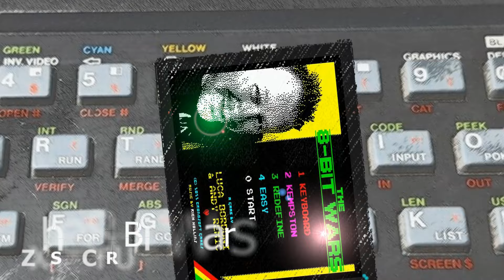ZX Spectrum -=The 8 Bit Wars=-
Saberman&IndieRetroNews.com present: The 8 Bit Wars

Credits:
- Luca Bordoni - Program and art
- Andy Remic - Concept design
- Mongrel - Cover art
- Clive Townsend - Loading screen
- Rich Hollins - Music
- Rob Shedwick - Original music

Supporters: Dariusz O., Tomasz M., Volker T., LiqMatrix, Dawid P., maciejza, Mariano D., Marcin L., Salmax, Jerzy W., Chris S., BOBR.games, MoSoft, Daniel W., Joshua M., Gregor S., Paolo D., Jürgen B., Daniel W., JoshuaM, Tigerskunk, Haplo.